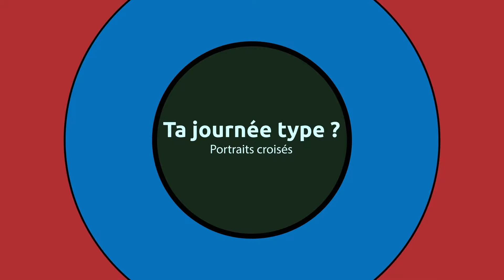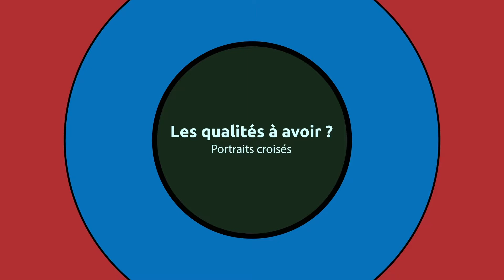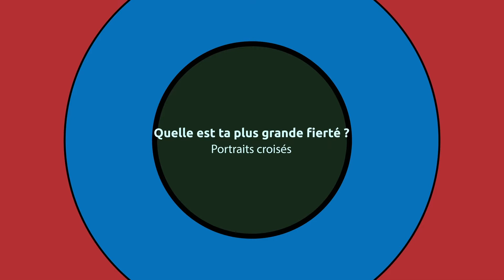[PORTRAITS CROISES] Full-stack développeurs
Découvrez Boris et Tony développeurs full-stack chez Expertime.